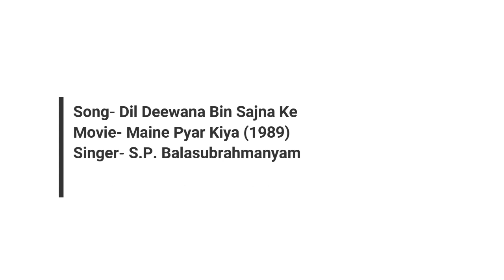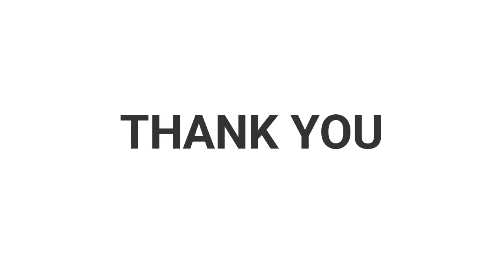Dil deewana bin sajna ke l Alto Saxophone cover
Saxophone romantic Hindi instrumental songs
Saxophone cover Hindi songs
Saxophone instrumental Hindi songs Kishore Kumar